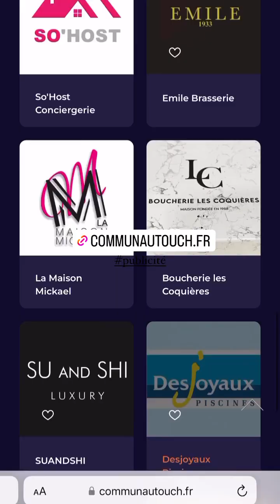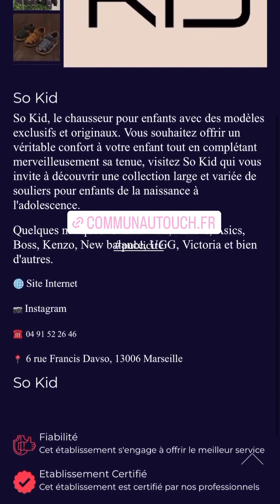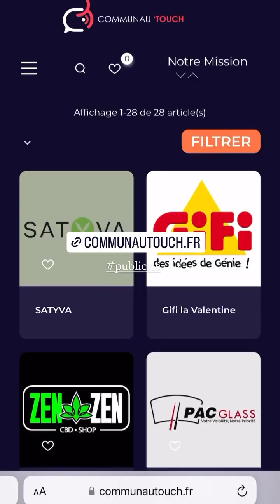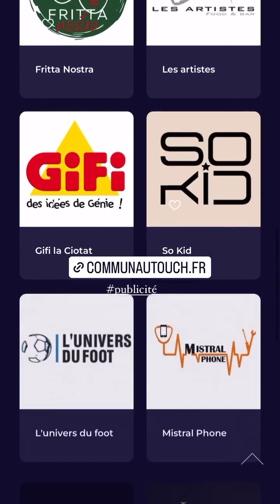ANAIS CAMIZULI - 08 Décembre 2023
Les amis on se retrouve pour mon vlog du 08 Décembre 2023 sur notre chaine - Pour retrouver tous mes vlogs direction ma playlist